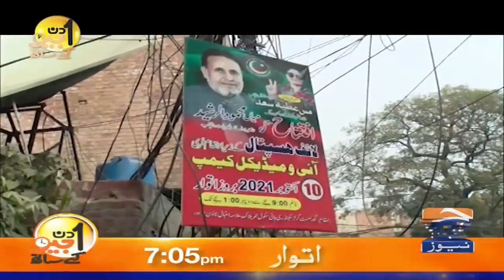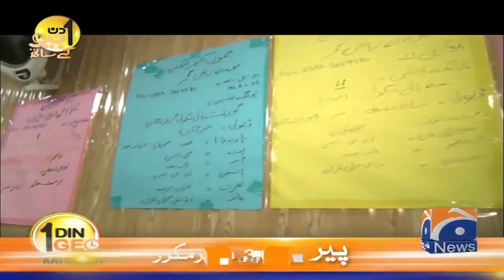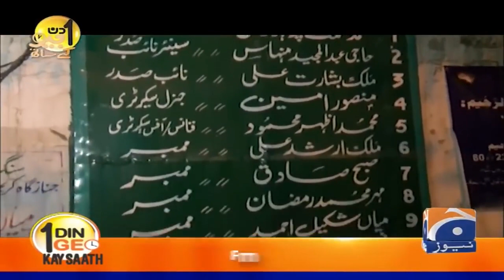Aik Din Geo Ke Sath - Mian Mehmood ur Rasheed (PTI LEADER)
Aik Din Geo Ke Sath | Mian Mehmood ur Rasheed

Mian Mehmood ur Rashid is a Pakistani politician who is the current Provincial Minister of Punjab for housing, urban development and public health engineering, in office since 27 August 2018. He has been a member of the Provincial Assembly of the Punjab, since August 2018. Previously he was a Member of the Provincial Assembly of the Punjab from 1988 to 1993 and again from May 2013 to May 2018. He served as Leader of Opposition in the Provincial Assembly of the Punjab from June 2013 to May 2018

He was born on 21 April 1954 in Lahore to Arain Family.[1] He received the degree of Bachelor of Arts(Hons) in 1975 and a degree of Master of Arts in Economics in 1978 from University of the Punjab.[1]

Political career
He was elected to the Provincial Assembly of the Punjab as a candidate of Islami Jamhoori Ittehad (IJI) from Constituency PP-127 (Lahore) in 1988 Pakistani general election.[2][3] He received 26,729 votes and defeated a candidate of Pakistan Peoples Party (PPP).[4]

He was re-elected to the Provincial Assembly of the Punjab as a candidate of IJI from Constituency PP-127 (Lahore) in 1990 Pakistani general election.[5][3] He received 38,022 votes and defeated a candidate of Pakistan Democratic Alliance.[4]

He ran for the seat of the Provincial Assembly of the Punjab as a candidate of the Pakistan Islamic Front from Constituency PP-127 (Lahore) in 1993 Pakistani general election, but was unsuccessful. He received 3,342 votes and lost the seat to a candidate of Pakistan Muslim League (N).[4]

He was re-elected to the Provincial Assembly of the Punjab as a candidate of Pakistan Tehreek-e-Insaf (PTI) from Constituency PP-151 (Lahore-XV) in 2013 Pakistani general election.[6][7] In June 2013, he was elected as the Leader of Opposition in the Provincial Assembly of the Punjab.[8]

He was re-elected to the Provincial Assembly of the Punjab as a candidate of PTI from Constituency PP-160 (Lahore-XVII) in 2018 Pakistani general election.[9]

On 27 August 2018, he was inducted into the provincial Punjab cabinet of Chief Minister Sardar Usman Buzdar and was appointed as Provincial Minister of Punjab for housing, urban development and public health engineering.[10]